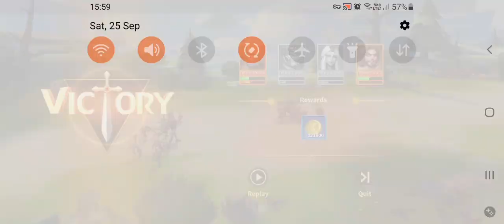Arash and Manco to the extreme - Infinity Kingdom newest immortals.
I put Arash and Manco to the test.